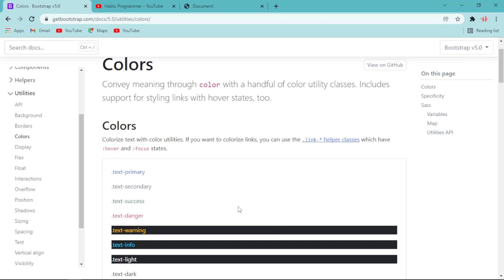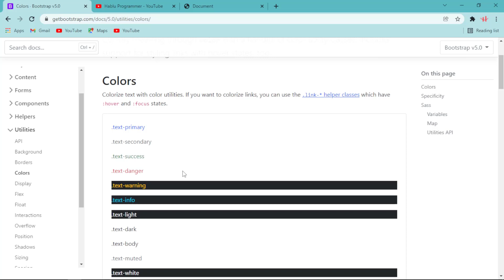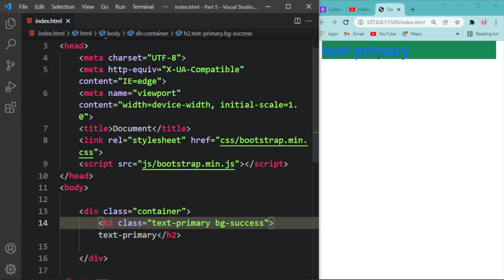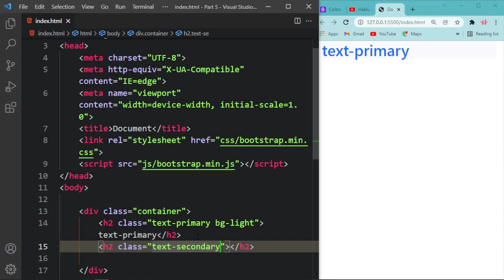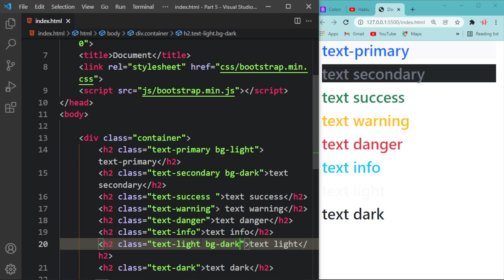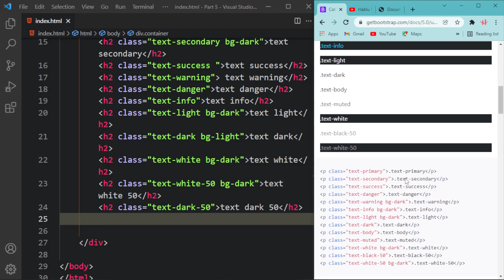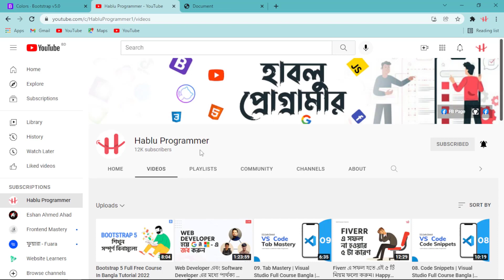5. Bootstrap 5 Colors Bangla || Bootstrap 5 Tutorials For Beginners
Hello My Friends, In This Video I Will Teach You about Bootstrap 5 Colors Bangla || Bootstrap 5 Tutorials For Beginners

1. HTML5 Tutorial For Beginners

3. Git & Github Bangla Tutorial

4. Visual Studio Code Bangla Tutorial

5. Bootstrap 5 Bangla Tutorials

6. Javascript Tutorial For Beginners

7. Es6 Bangla Tutorial | Modern Javascript

8. Javascript DOM & BOM Bangla Tutorial

9. Javascript Projects For Beginners

10. Chrome DevTools Bangla Tutorial

11. Tailwind CSS Tutorial (Bangla)

12. React JS Bangla Tutorial

13. React Material UI Tutorial (Bangla)

15. PSD TO HTML Bangla Tutorial

16. Figma To HTML Bangla Tutorial

17. AI To HTML Bangla Tutorial

19. Sketch To HTML Bangla Tutorial

21. Web Development Full Course

Regards:
Hablu Programmer Team